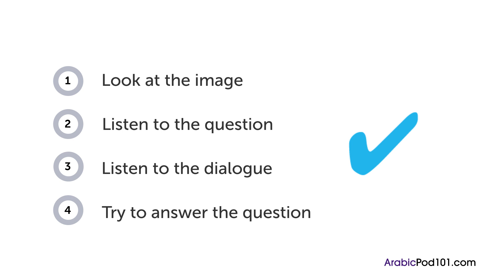Arabic Listening Practice - Where In the Middle East Did You Put Your Keys?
Want to learn to speak even more Arabic the fast, fun and easy way? Then sign up for your free lifetime account right now,

Save 20% on FULL Access to ArabicPod101 with your YOUTUBE coupon for All subscriptions